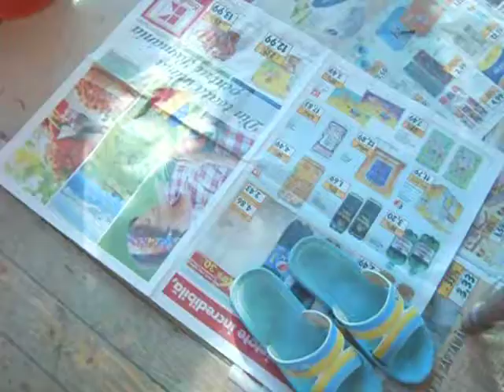Raritate ❤ motănel European Ringtail Cat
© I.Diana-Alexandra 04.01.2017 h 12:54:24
Acest pisoiaș se află undeva în Județul Prahova.La momentul filmării are vârsta de 7 luni. Culoarea la ochi este citrine iradiant.